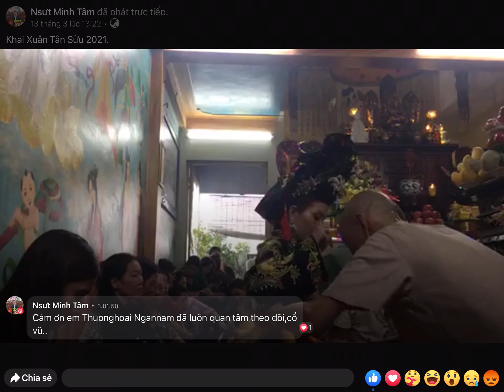Bóng chầu Bé Bác Lệ - Đồng Thầy Mai Anh HN - Dâng Văn Nsut Minh Tâm , Đình Trong , Lê Tùng.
Hát văn hầu bóng vn - tâm linh đặc sắc.